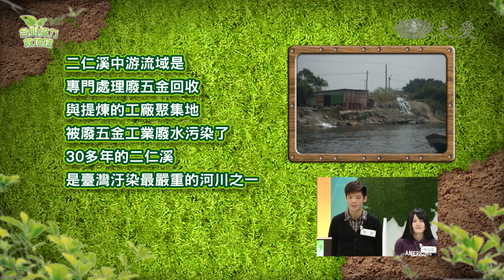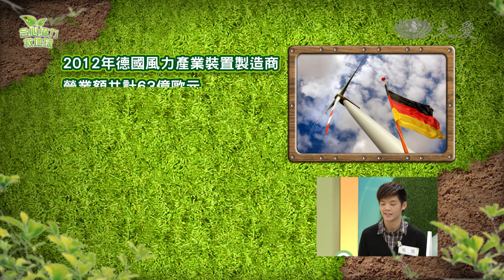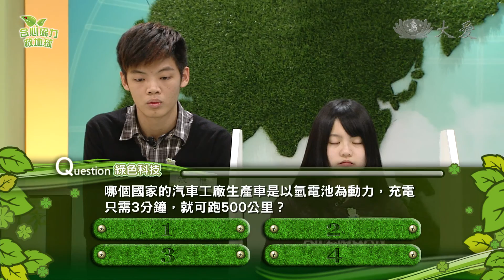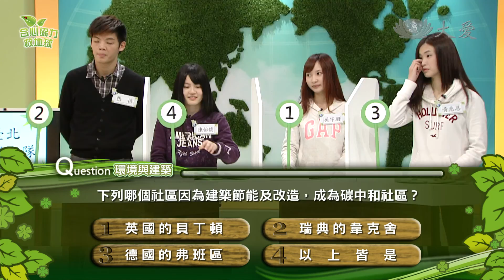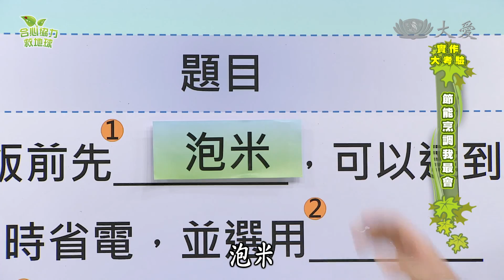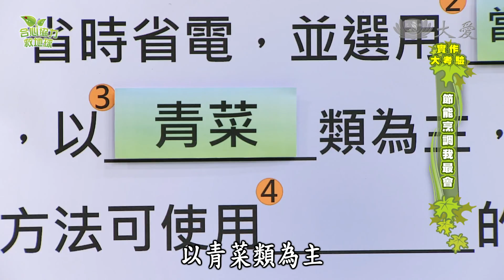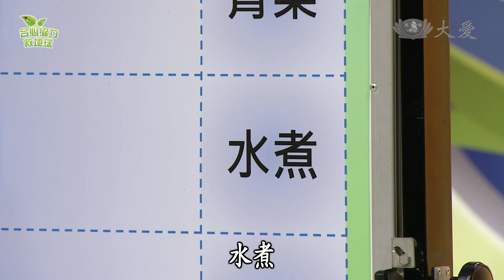【合心協力救地球】20140423 - 海洋塑膠廢物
節能減碳也可以從餐桌做起，我們吃的食物，從食物里程，烹調方式，對環境都會產生影響，想要吃得健康又環保，就從改變生活的方式做起！